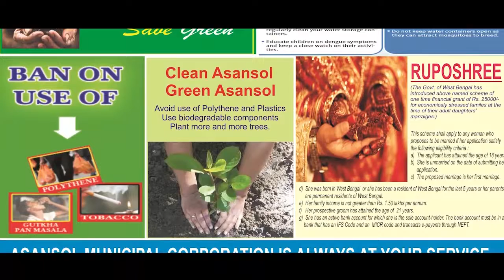১০ ও ১১ আগস্ট দুর্গাপুরে বৃহত্তর বৈঠক রাজ্য বিজেপি-র ANM NEWS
মৃত্যুঞ্জয় দাস,  কলকাতা:  আগামী ১০ এবং ১১ আগষ্ট দূর্গাপুরে একটি বৃহত্তর বৈঠক করতে চলেছে রাজ্য বিজেপি। মূলত, আগামী দিনে বিজেপি কী কী বড় কর্মসূচি গ্রহন করবে, সে বিষয়ে রাজ্য কমিটির সদস্যদের সঙ্গে বিস্তারিত আলোচনা করবেন বিজেপি শীর্ষ নেতৃত্ব। উচ্চস্তরীয় এই বৈঠকে উপস্থিত থাকবেন বিজেপির কেন্দ্রীয় সাধারণ সম্পাদক সংগঠন কৈলাশ বিজয়বর্গী,  বিজেপির সাধারণ সম্পাদক সংগঠন শিবপ্রকাশ ও কেন্দ্রীয় নেতা অরবিন্দ মেনন। সাংগঠনিক কাজে গতি আনতে একাধিক পদক্ষেপও নেওয়া হবে এই বৈঠকে। রাজ্যের ৪২ টি লোকসভা কেন্দ্রেই  বিজেপির সদস্যপদ অভিযান নিয়ে এই বৈঠকে বিস্তারিত আলোচণা হবে। রাজ্যের সাংগঠনিক পদে বেশ কিছু পরিবর্তনও করা হবে। এই বৈঠকে বিজেপির সমস্ত রাজ্য কমিটির সদস্যরা উপস্থিত থাকবেন। বিজেপির রাজ্য সভাপতি দিলীপ ঘোষ, বিজেপির নির্বাচন কমিটির আহ্বায়ক মুকুল রায়,  বিজেপির কেন্দ্রীয় সম্পাদক রাহুল সিনহা সহ বিজেপির ১৮ সাংসদও এই বৈঠকে উপস্থিত থাকবেন। অন্যদিকে, বিজেপির সদস্যা অভিযান কর্মসূচি ১১ আগষ্ট শেষ দিন হলেও, এই কর্মসূচি আরও ১০ দিন বাড়ানো হচ্ছে বলে জানান বিজেপির সাধারণ সম্পাদক সায়ন্তন বসু।